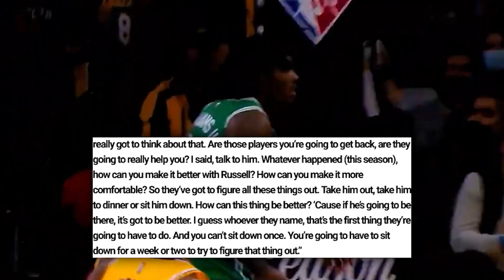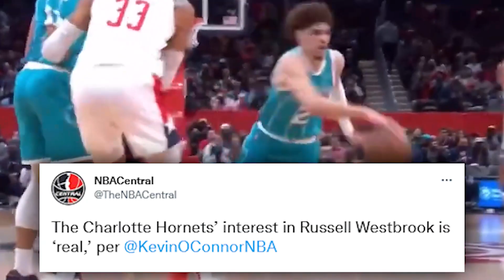The Los Angeles Lakers Tried To Trade Russell Westbrook (Again)